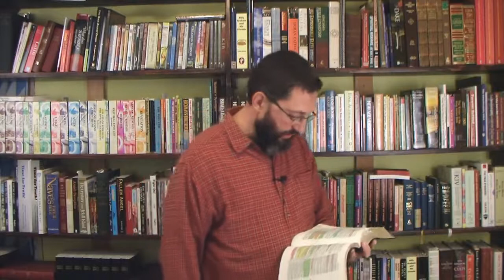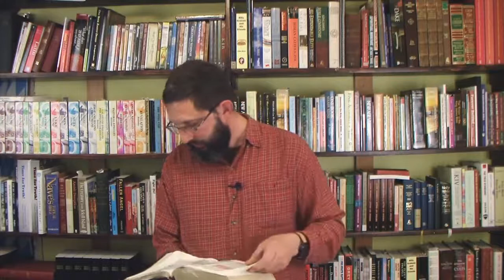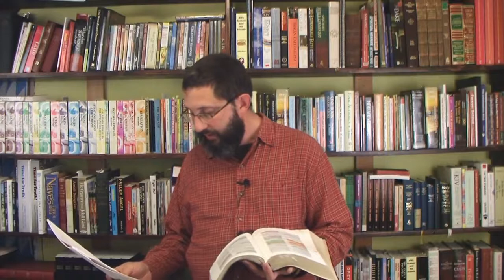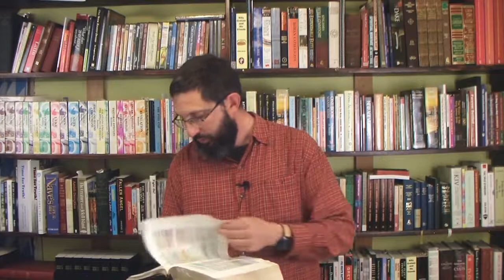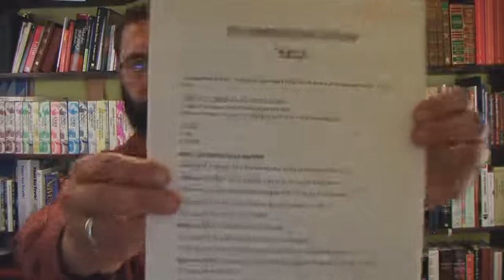The Judgment Seat Of Christ: Part 2